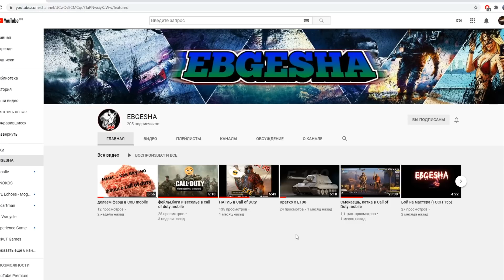Обзор на персонажей Протектор #2 | Marvel Strike Force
В игре очень много персонажей и Новичку тяжело разобраться в них, какой герой актуальный, а кто пустая трата ресурсов.
★Ускорить выпуск роликов и просто поблагодарить, Вы можете любым удобным способом:
Группа ВК -Топовая по игре)